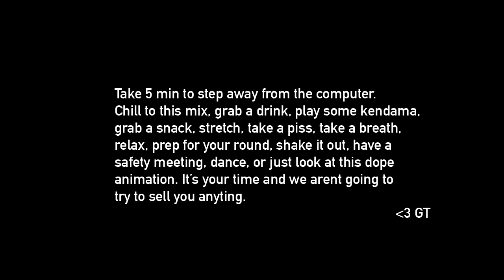GT Presents - Chill Theory Mix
Enjoy the chill vibes and a chill animation by Damon Kirchmeier.  Enjoy your time. It's yours.